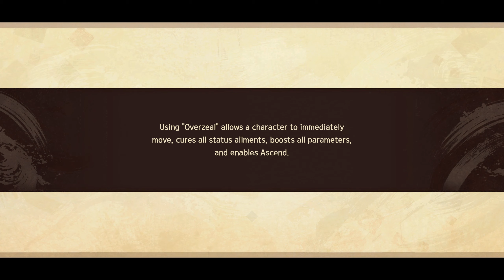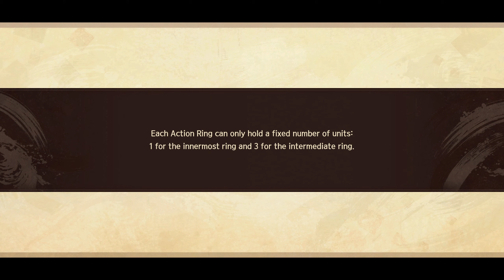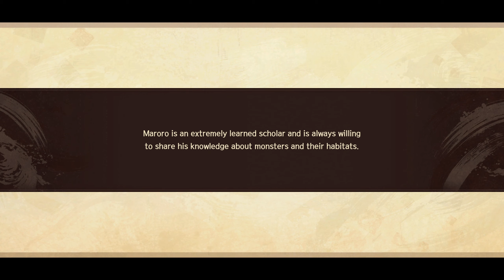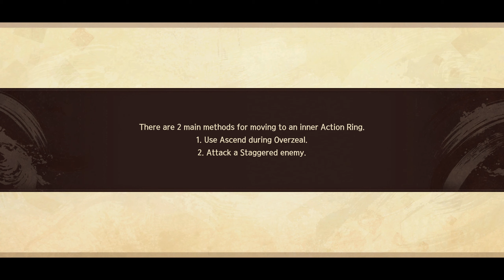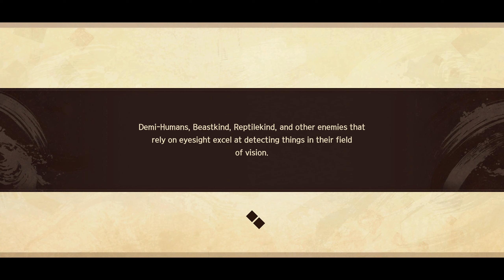PREPPING FOR THE TRIAL | Monochrome Mobius: Rights and Wrongs Forgotten | Part 26 | Let's Play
In this part of Monochrome Mobius: Rights and Wrongs Forgotten Oshtor, Shunya, Munechika and Mikazuchi prepare for the Final Raven Trial afterwards Oshtor see's Ashta and Nava again. Later we do some requests In Shiozu Forest and Irupeka Jewel Mine.

Game Description:
Monochrome Mobius: Rights and Wrongs Forgotten is a role-playing video game developed by Aquaplus and Design Act. A part of the Utawarerumono series, the game commemorates the series' 20th anniversary and was released on November 17, 2022 for the PlayStation 4 and PlayStation 5 in Japan, and Windows worldwide. Monochrome Mobius: Rights and Wrongs Forgotten is set prior to the events in Utawarerumono: Mask of Deception. In the province of Ennakamuy that borders the Yamato Empire, the story follows Oshtor, who resides with his mother and younger sister. During an investigation assigned by his local lord, Oshtor encounters a mysterious girl by the name of Shunya who informs him that his father currently believed to be deceased is still alive. Shocked by this revelation, but catching a vestige of his father in Shunya and his determination to find the truth, Oshtor partners up with her and the pair travel to a country that cannot be found on the map, Arva Shulan, beginning the pursuit of his father.